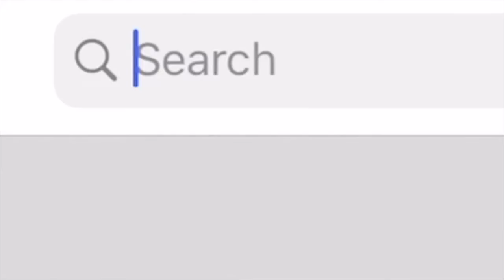#47 Aaron Rodgers Vs The Packers Organization. Not Sold On Zach Wilson & Tua. Sam Darnold & More!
The Juice Alert on Instagram: thejuicealert_

In episode number 47 of The Juice Alert ! I discuss why the Green Bay Packers are wasting away Aaron Rodgers' greatness, Aaron Rodgers' leadership, Mac Jones, why the Jets should not draft Zach Wilson, Teddy Bridgewater being traded to the Denver Broncos, my final 2021 NFL Mock Draft & so much more!

0:00 Introduction.
2:36 Final 2021 NFL 1st Round Mock Draft.
10:39 The Dolphins Should Draft A QB To Replace Tua Tagovailoa.
17:23 The Packers Draft Picks Will Tell Us About Aaron Rodgers' Future.
21:06 The Packers Are Wasting Away Aaron Rodger's Greatness.
30:22 The Packers Are NOT A Super Bowl Caliber Organization.
35:59 Aaron Rodgers Is NOT A Bad Leader.
42:28 The New York Jets Should NOT Draft Zach Wilson.
48:02 Will Sam Darnold Turn His Career Around With The Carolina Panthers
53:43 The Denver Broncos Traded For Teddy Bridgewater.
59:00 Is Taylor Heinicke The Future Of The Washington Football Team?
01:02:47 Mac Jones To The Washington Football Team Makes Sense.
01:07:19 The Bears Moving On From Mitch Trubisky Was The Right Move.
01:11:44 I DARE The Packers To Trade Away Aaron Rodgers.
01:16:06 Aaron Rodgers Should Not Trust The Green Bay Packers.
01:18:41 WR Dyami Brown Is Worth A 1st Round Pick.
01:21:20 Is Travis Etienne The Next Elite Running Back?
01:23:26 Christian Barmore Is Underrated.
01:26:23 End Of The Show.